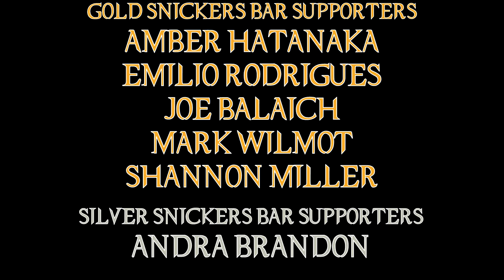Don't Look Up Movie Review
It's been a while since we've had a good end of the world asteroid movie! Let's see how Don't Look Up handles the possible end of the world hashtags.